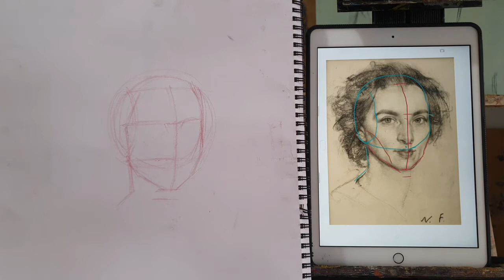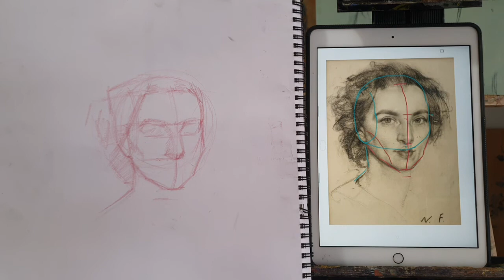Intermediate Drawing: Color Pencil Portrait 1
Copy of a Portrait by Ilya Repin, a Russian master.

Color pencils used - Red and green and some white gouache in the eyes.